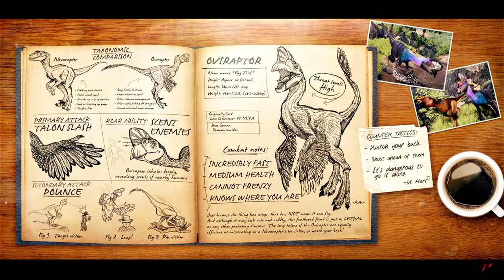TENTANDO JOGAR DE PTERO - PRIMAL CARNAGE EXTINCTION